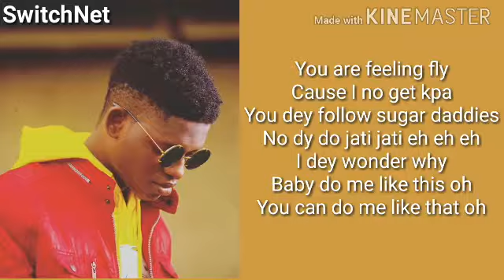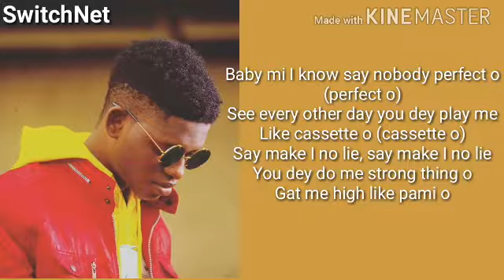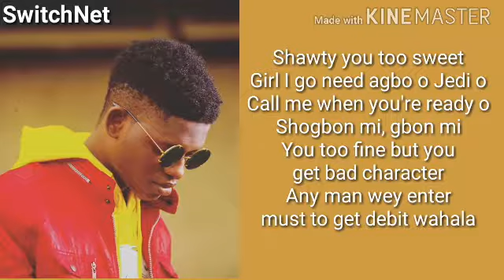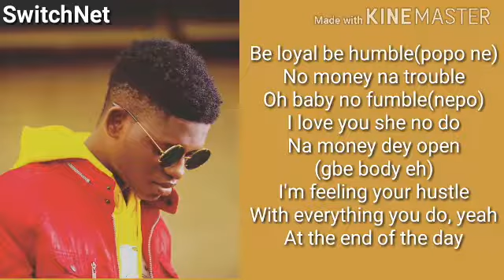TClassic_-Nobody fine you(lyrics)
Here is the video lyrics for the hot single `Nobody fine pass you` by TClassic.